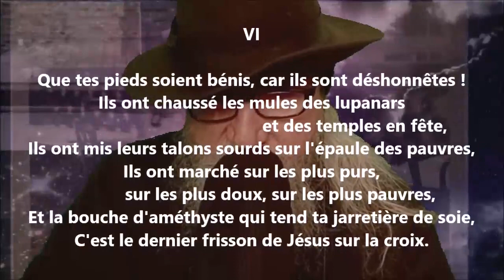Oraisons mauvaises VI - Remy de Gourmont lu par Yvon Jean